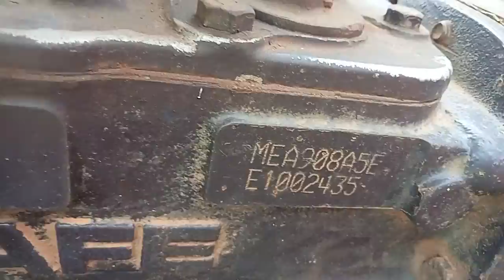2014 TAFE MF 241 DI AGRICULTURE TRACTOR Rajahmundry